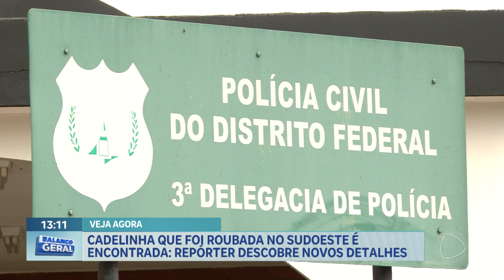CADELA YORKSHIRE roubada pelo EX-NOIVO da tutora em Brasília é encontrada em João Pessoa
Ajude os resgates sendo MEMBRO a partir de R$1,99

🐭💜  Olá amigos e ViviLovers!

Eu sou  @Vivian_Roncon  em TODOS os aplicativos! ❤

QUAL SEU TIPO DE VÍDEO PREFERIDO?

Esses são os meus Blogs com dicas e artigos.

  o mais importante sobre cada roedor

  sobre canários e outras aves

  sobre esquilo da mongólia